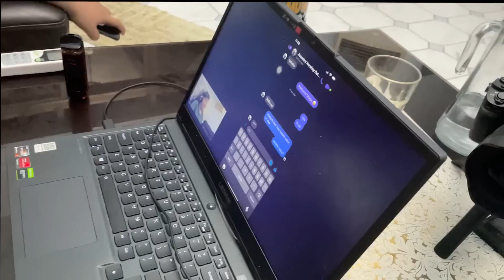PAPAYAG KABA JIJI?